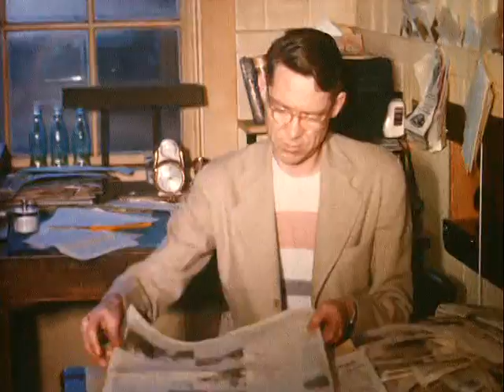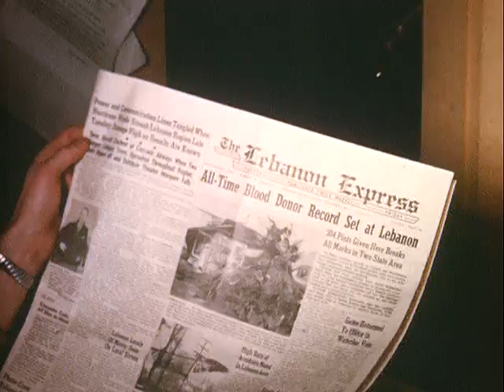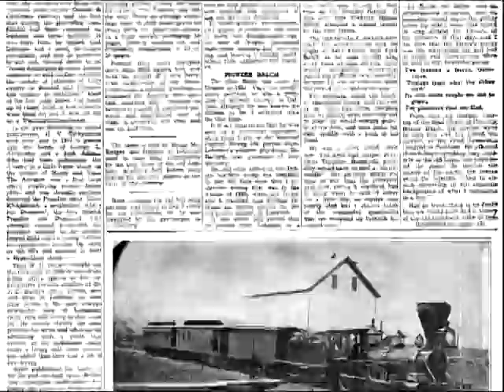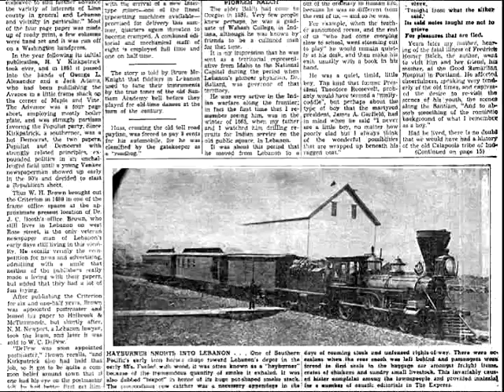Lebanon Express movie.mpg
The Lebanon Express operation.  Excerpts from the 1951 "Lebanon Story" film.